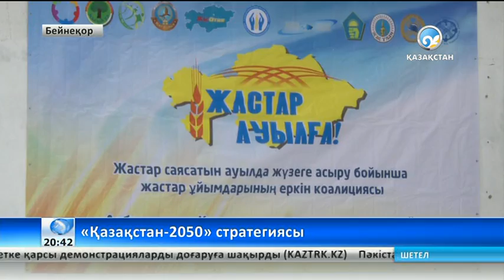«Қазақстан-2050» стратегиясы -- ел болашағының айқын кепілі